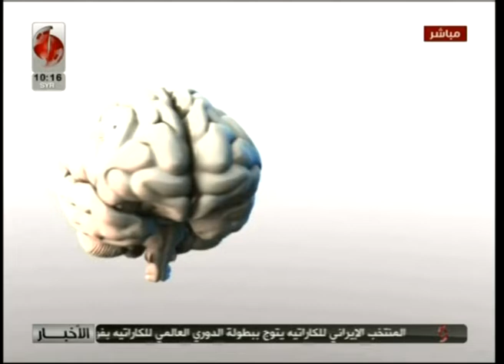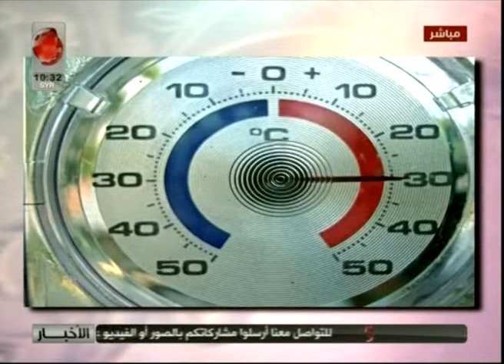صباحنا غير 2019/5/23 سلمى عودة & زينب مخلوف